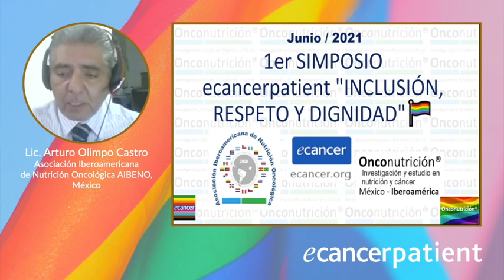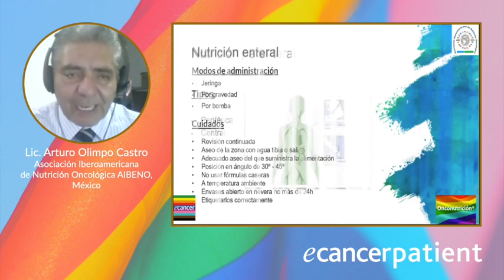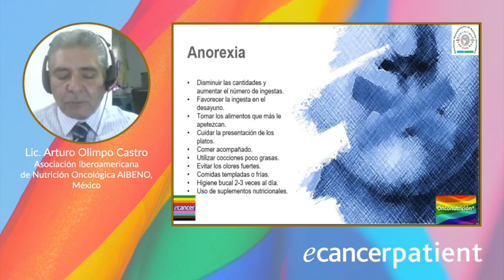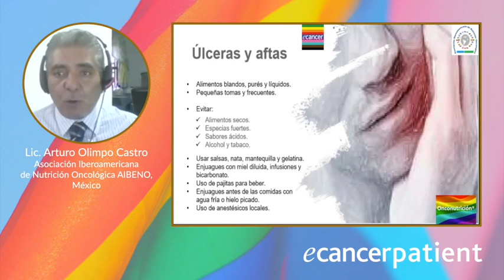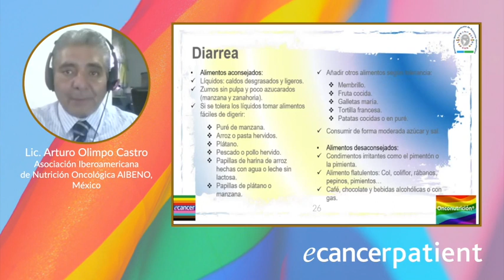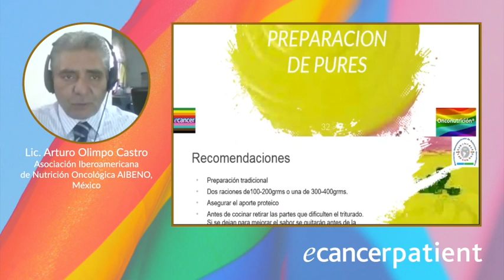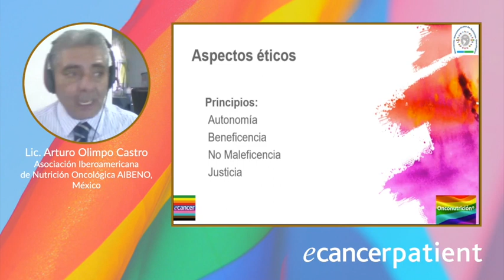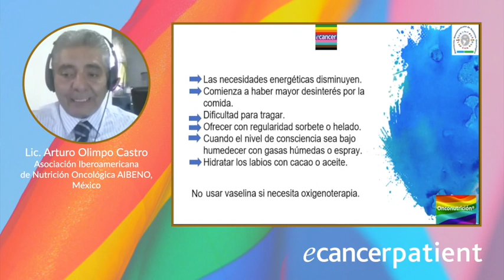Alimentación y Nutrición en Cuidados Paliativos en paciente oncológico LGBTQ+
Lic. Arturo Olimpo Castro - Asociacion Iberoamericana de Nutricion Oncologica AIBENO, Mexico

Coaching en salud y una mirada desde la enfermedad

El coaching es un método para ayudar a una persona o a un grupo a mejorar o potenciar sus capacidades y a tomar conciencia de los recursos. Uno de esos recursos son las competencias emocionales, que junto con la disciplina y espiritualidad pueden lograr un buen estado de salud. De ahí que la especialización del coaching en salud, ahora una herramienta utilizada en los entornos sanitarios, aparece como pieza clave para hacer de puente entre la situación actual y la situación deseada, esa que te llevará a estar más activo, saludable y en especial con un gran potencial para la recuperación de la salud en diagnósticos como el cáncer.

El objetivo principal del coaching consiste en liberar el potencial de una persona para incrementar al máximo su desempeño, en ayudarle a aprender en lugar de enseñarle; por ello los profesionales de la salud necesitan orientar procesos de motivación y empoderamiento para la auto-sanación en los seres humanos que tienen diagnósticos desalentadores para la construcción de un futuro. De ahí la formación en métodos integrativos para mirar la salud de una forma holística, desde la promoción de la salud. La promoción de la salud, es proporcionar a la gente los medios necesarios para mejorar su salud y ejercer un mayor control sobre la misma” (OMS 1986).

Independiente del tratamiento y rehabilitación con el que se convive, se puede realizar entrenamiento para el empoderamiento a través de la alfabetización en salud, la cual tiene como fin último promover un estilo de vida con una garantía en especial, que permite explorar otra realidad de la situación presente.

Jhon Jairo Bejarano Roncancio.

Nutricionista Dietista MSc. Profesor Titular. Departamento Nutrición Humana. Facultad de Medicina. Universidad Nacional de Colombia. Bogotá.